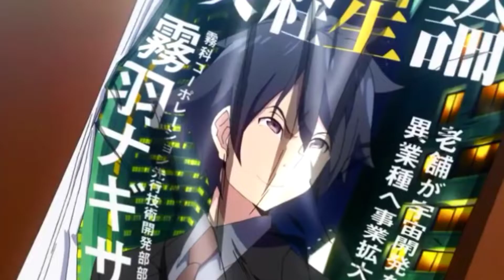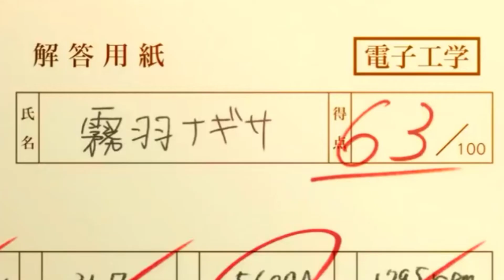Nightcore - Fly Me To The Moon // Lotus Blue (Lyrics)(amv classrom crisis)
kinemáster/edith/amv

Fly Me To The Moon // Lotus Blue (Lyrics)

amv classrom crisis

mis APK utilizadas

pixelab
kinemáster